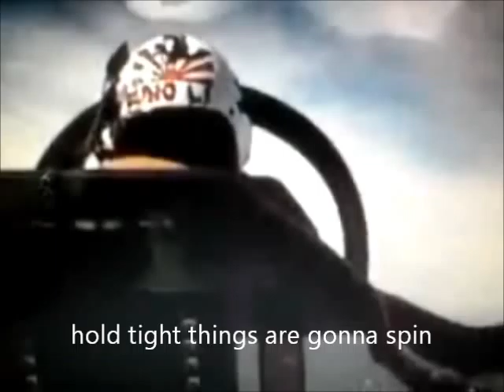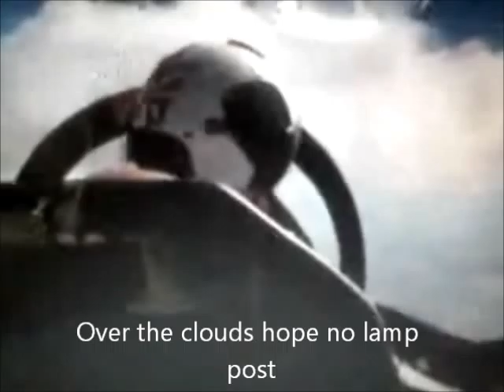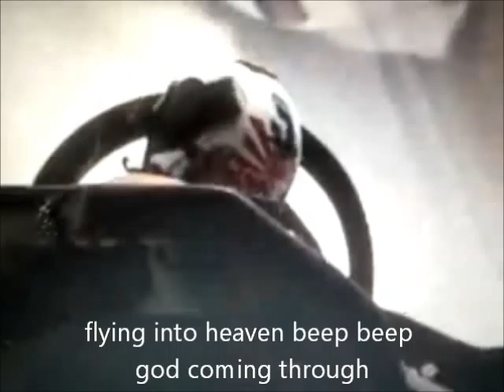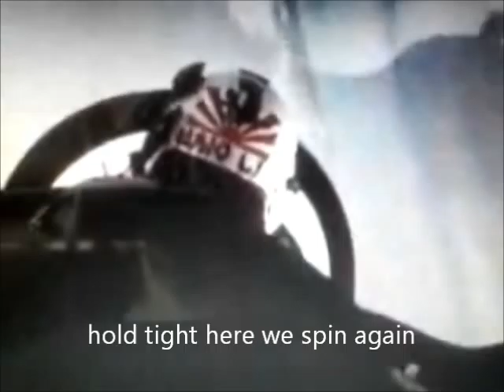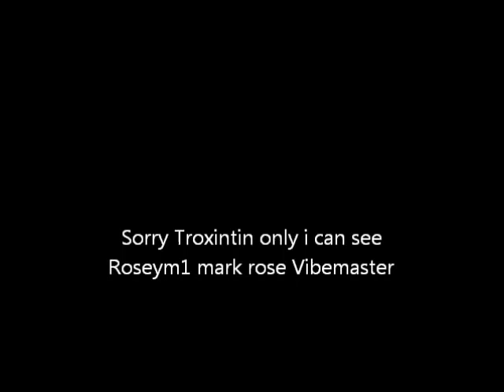Going Troxintin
Roseym1